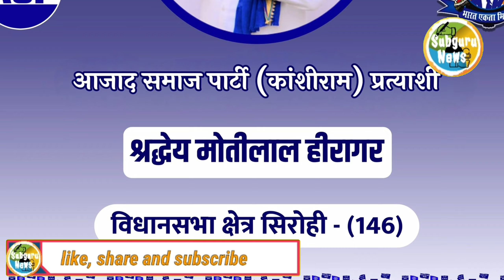rajasthan election 2023: OTARAM DEWASI | SANYAM LODHA | HEMANT PUROHIT | SIROHI | फंसेगी किसकी जीत?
दावों के विपरीत सिरोही सीट पर भाजपा के बागी हेमन्त पुरोहित डटे हुए हैं। नाम वापसी की अंतिम तिथि तक उन्होंने नामांकन वापस नहीं लिया। नामांकन रैली में लोगों के नहीं उमड़ने के दावे की ही तरह ही उनके प्रतिद्वंद्वी ये भी दावा कर रहब थे कि वो 9 तारीख तक टिके नहीं रहेंगे। लेकिन, पुरोहित ने  नामांकन रैली में लोगों के एकत्रितकरण के बाद चुनाव मैदान में टिके रहकर न सिर्फ प्रतिद्वंद्वियों के मुंह बंद किये बल्कि अब सिरोही विधानसभा में भी भाजपा के लिए मुसीबत खड़ी कर दी है। अब सिरोही सीट पर भाजपा का साँचोर फेक्टर और जैतारण फेक्टर पा असर पड़ता नजर आ रहा है। इधर चुनाव चिन्ह मिलने का बाद चुनाव चिन्ह के विमोचन के दौरान महिलाओ को संबोधित करते हुए और बाद में पत्रकारों से बात करते हुए हेमंत पुरोहित भावुक हो गए।
नाम वापसी की अंतिम तिथि के बाद अब सिरोही विधानसभा में कांग्रेस प्रत्याशी संयम लोढ़ा और ओटाराम देवसी के साथ भाजपा के बागी हेमंत पुरोहित, भंवरलाल, मीठाराम, नटवरलाल, भैराराम मेघवाल, मोतीलाल और कालूराम शेष बचे हैं। इन्हें चुनाव चिन्ह आवंटित कर दिये हैं। चुनाव चिन्ह आवंटन के बाद हेमन्त पुरोहित ने चुनाव चिन्ह विमोचन भी किया इसमें भी लोगों की संख्या एकत्रित कर इस चुनाव के प्रति अपनी गम्भीरता से अवगत करवा दिया।
My channel name is subguru news (the pm views). As name shows sub-guru means subject guru or expertise in subject whichever about which I prepare content whether it is from politics, economics, history, geo politics, scientific research, indian tribal culture and history. My most of the content related to rajasthan State. Here Western rajasthan have unrexplored region like Jodhpur, Badmer, Jaiselmer, Pali, Jalore, Sanchore, Sirohi and overall Mount Abu. The area related to gujrat.
My videos related to
World economy
Geographival and scientific research
Content related to Rajasthan